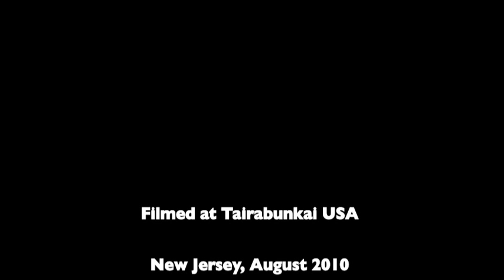Taira Bunkai 2010 seiyunchin training notes Part 3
Some variations on Taira Masaji's Seiyunchin kata bunkai learned at Tairabunkai 2010 Seminars in New Jersey. For DVDs featuring Taira Sensei's method go